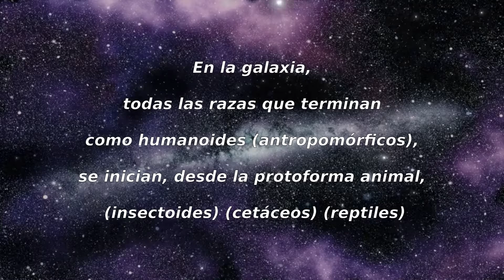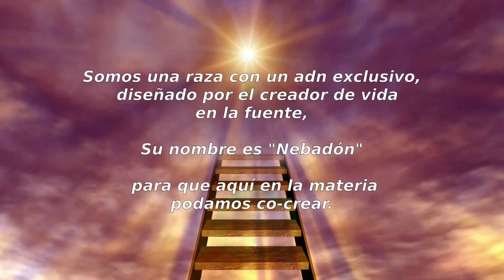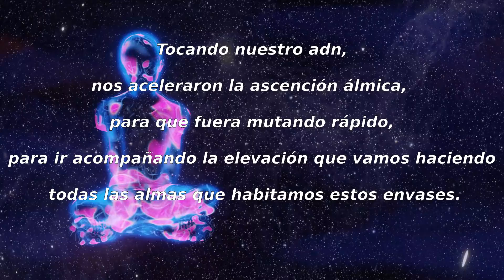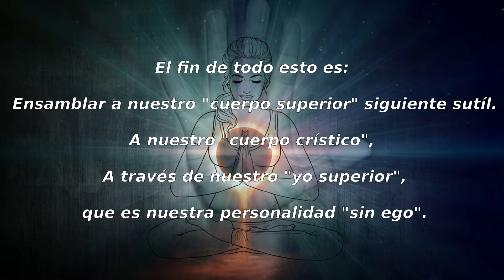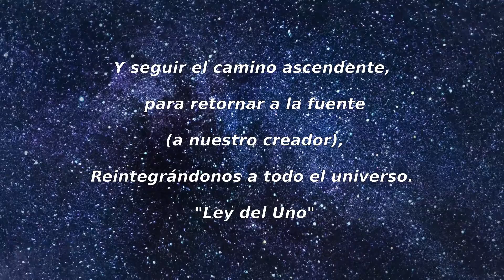De donde venimos? y hacia donde vamos?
Realmente venimos del mono? existe la evolución?

Créditos de videos:

ChristianBodhi de Pixabay
PIRO4D de Pixabay
lucdecleir de Pixabay
Caelan de Pixabay
Erosvideos de Pixabay
InspiredImages de Pixabay
tommyvideo de Pixabay
JohannesW de Pixabay
Mikkehouse de Pixabay
victorsteep de Pixabay
john-raymen de Pixabay

Lemuria - Rue : Intro

Para más información de este tipo visita el canal de Naty Faviano en youtube. La bibliotecaria planetaria Andrea Barnabé explica de forma magistral estos temas. Gracias por la inspiración!!